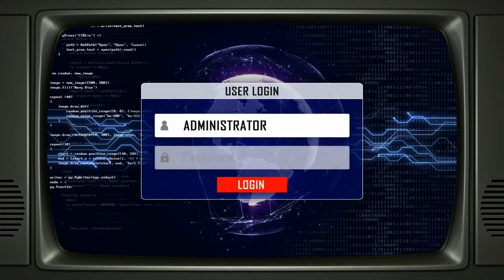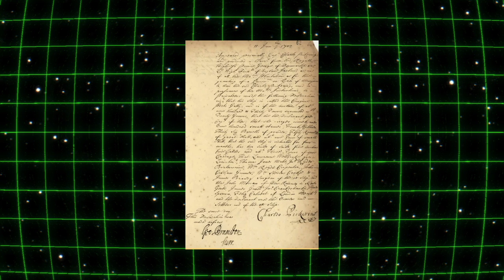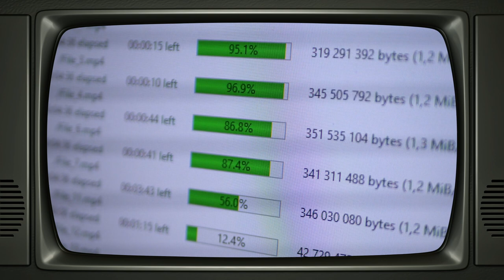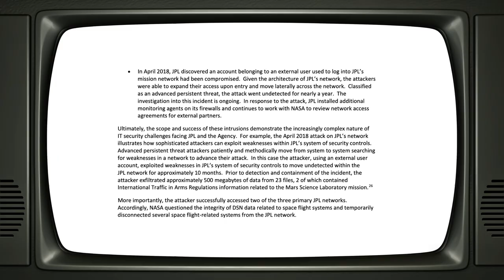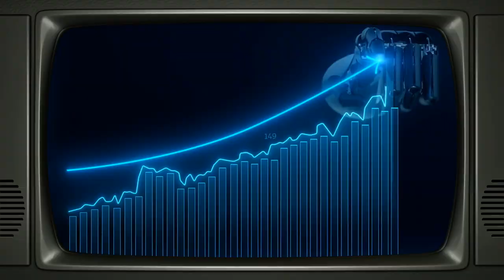Stealing In Space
Between advanced satellites and tons of precious resources the future of space exploration looks to be highly profitable. But as space entrepreneurs lead the charge into space will the historically collaborative nature of space exploration ever shift into something more cutthroat?